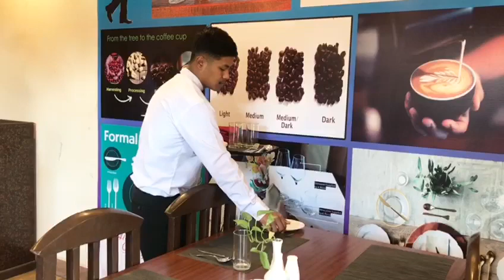BIJU RAI BUFFET HELPER